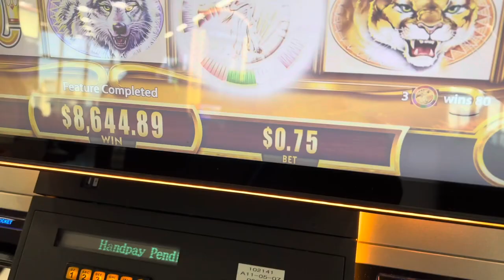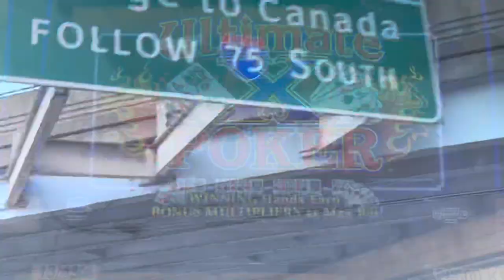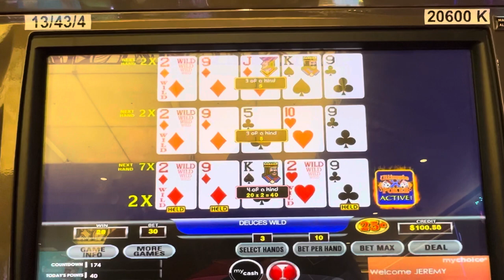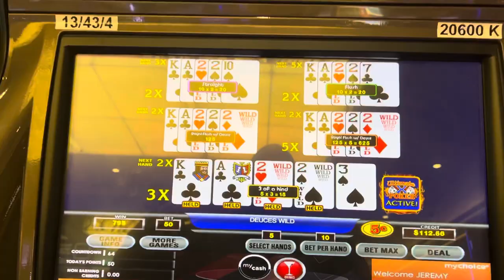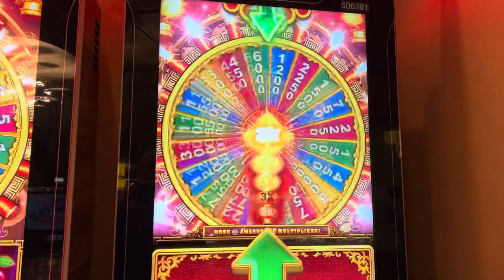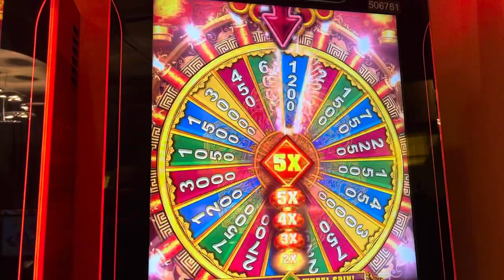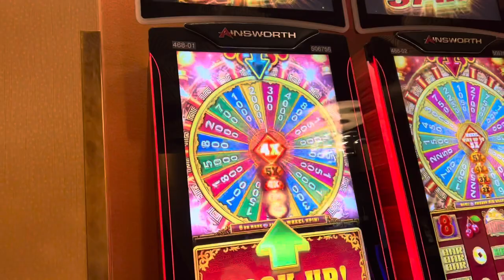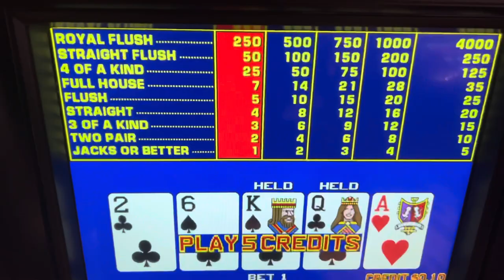Greek-town casino, Ultimate x in Detroit Michigan